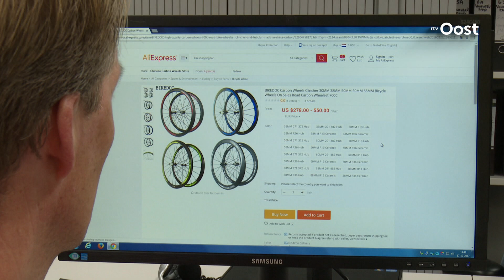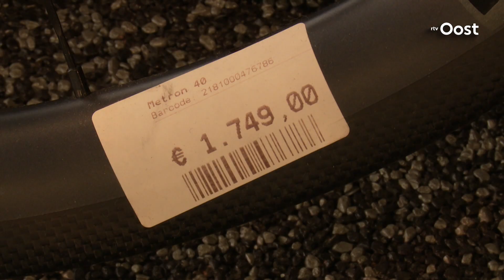Fietsenmakers waarschuwen voor goedkope neponderdelen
Het OM eiste gisteren een celstraf tegen een man uit Haaksbergen die gevaarlijke nep-fietsonderdelen via internet verkocht. Fietsenmakers waarschuwen, want hij is niet de enige.